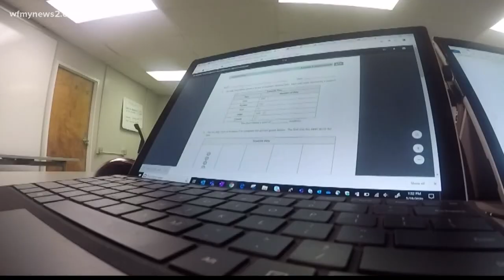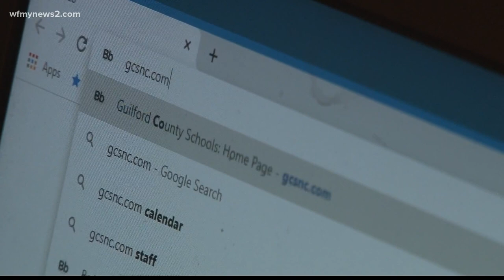Guilford County Schools student keeping high hopes for back-to-school in the fall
Eastern Guilford Middle School student Laci Oliver said she's getting used to Canvas and she's already in touch with her teachers.